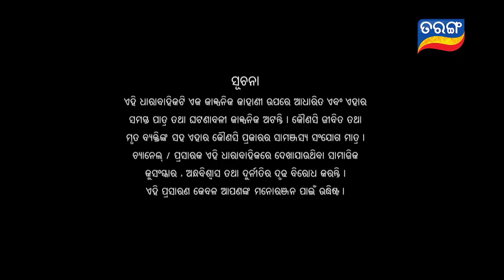Nua Bohu | Full Ep 912 | 14th Sept 2020 | Odia Serial – TarangTV